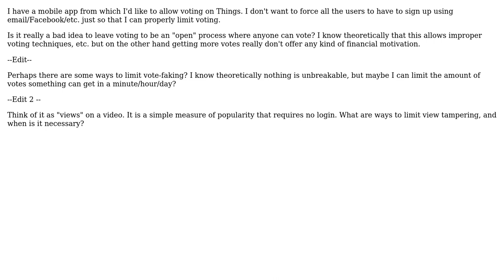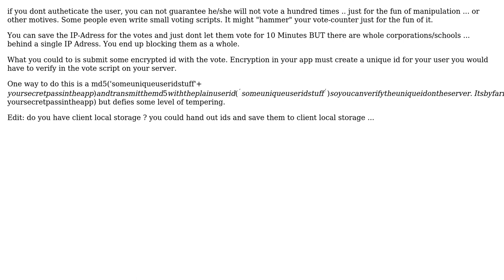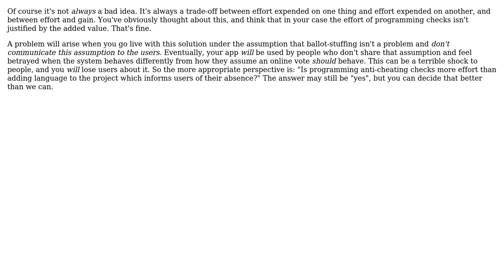Software Engineering: Is allowing voting without sign-in always a bad idea? (3 Solutions!!)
Software Engineering: Is allowing voting without sign-in always a bad idea?

With thanks & praise to God, and with thanks to the many people who have made this project possible! | Content (except music & images) licensed under CC BY-SA | Music | Images & others | With thanks to user you786 user snitch182 user Kilian Foth user awe and the Stack Exchange Network Trademarks are property of their respective owners. You are responsible for your own actions.